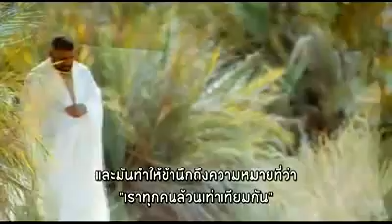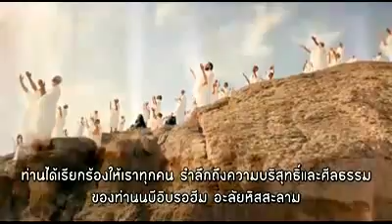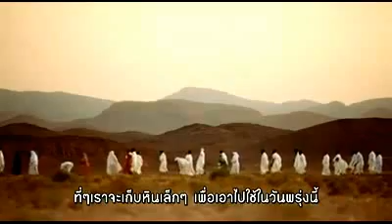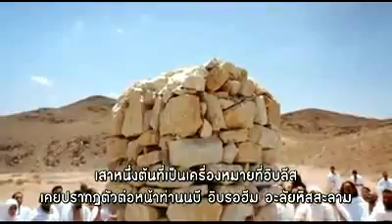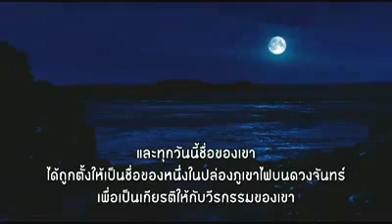อิบนฺบะฏูเฏาะฮฺ ตอน ฉันจะพิชิตมักกะห์ ตอน 3